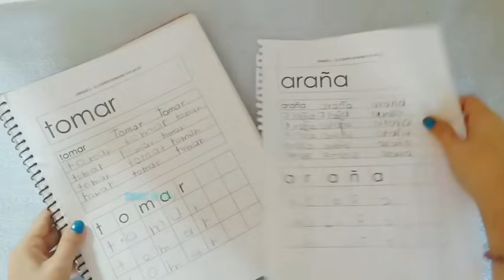GRINCH COMO HACER UNA PIÑATA DE LA CARA DEL GRINCH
Material
*2 pliegos de papel crepé verde claro   2 verde oscuro
1 pliego blanco y uno rojo
*silicón frio, pegamento blanco, globo, agua, pincel, fomi negro, hilo grueso...